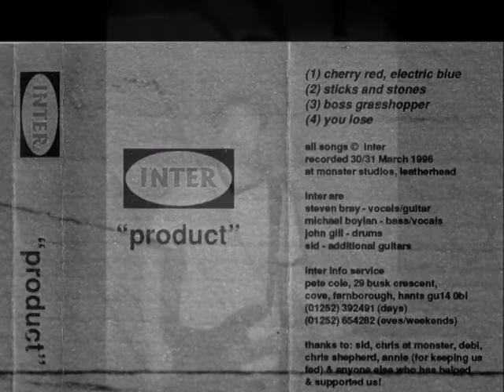Inter - You Lose (Demo)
Photos by Pete Cole, taken at Farnham Maltings 23.11.96